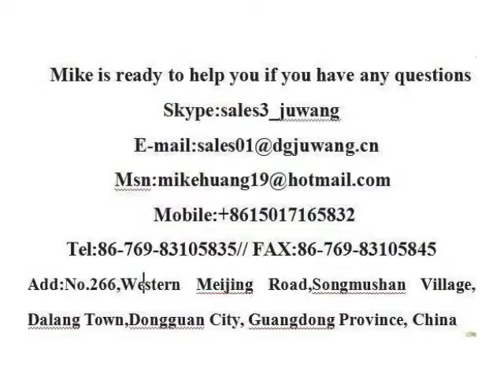China Made Steel Parts Company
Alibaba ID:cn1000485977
Skype:sales3_juwang